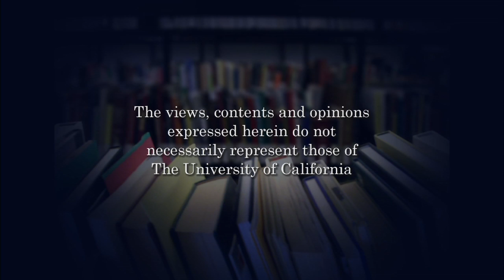Benjamin Bac Sierra - Story Hour in the Library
Ben Bac Sierra's story is one of transformation. Raised in San Francisco's Mission District he lived a harsh existence until the United States Marine Corps set him on a path to becoming a Gulf War veteran, professor, and author of Barrio Bushido. After an honorable discharge, he received a BA at UC Berkeley, a teaching credential and an MA. at San Francisco State University, and a JD at UC Hastings College of the Law. He is a professor at City College of San Francisco and he regularly presents at high schools, colleges, conferences, and writing workshops throughout the country. Series: "Story Hour in the Library" [2/2012] [Humanities] [Show ID: 23311]